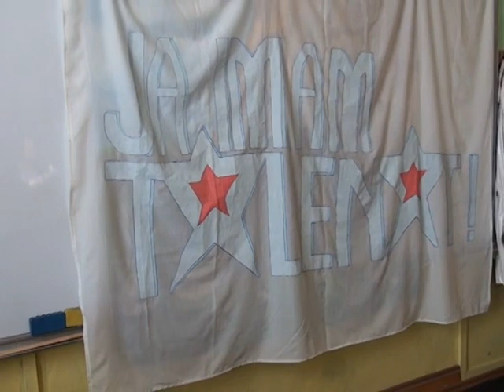Daniela Pejčić - Čas vannastavnih aktivnosti "I mi imamo talenat"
OŠ "Stevan Mokranjac" Kobišnica